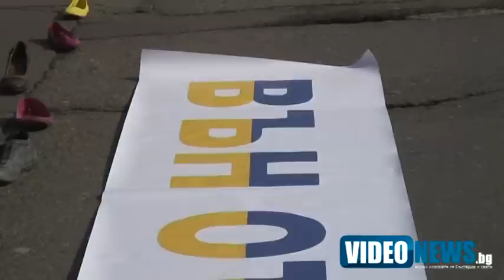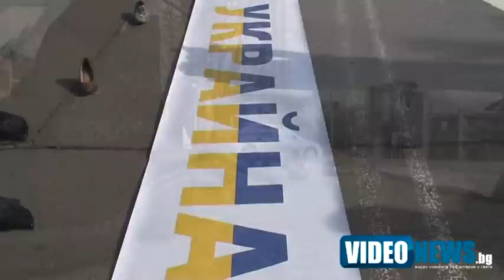Протест със стари обувки пред руското посолство в София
Русия да обуе обувките и да излезе от Украйна, призоваха с флашмоб пред руското посолство в София лидерът на Единна народна партия Мария Капон и нейни приятели и симпатизанти.Те наредиха в обратен ход стари обувки и ботуши, част от тях пълни с жълти и сини цветя пред входа на посолството, като символиката по думите на Капон е именно призива руските военни да си тръгнат от Украйна.„Всички сме разтревожени от действия на Русия, но това е флашмоб срещу управлението на страната, а не срещу руския народ", подчерта тя. Народите на двете държави, които много пъти са били рамо до рамо, днес са дуло срещу дуло благодарени на управниците на Руската федерация, посочи Капон.